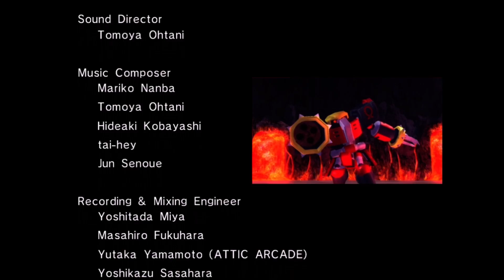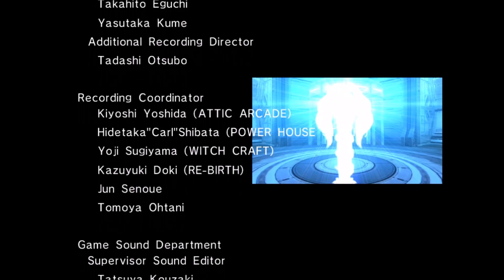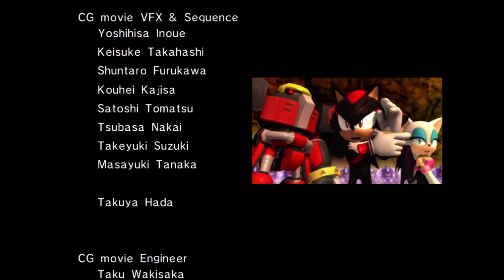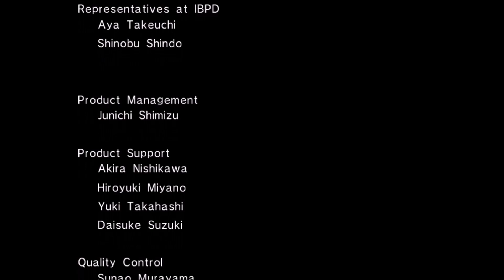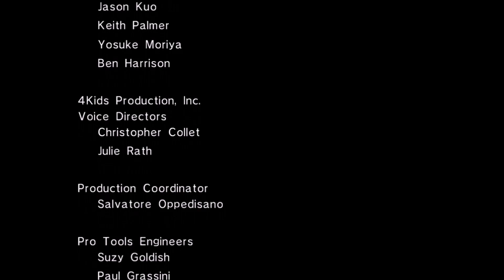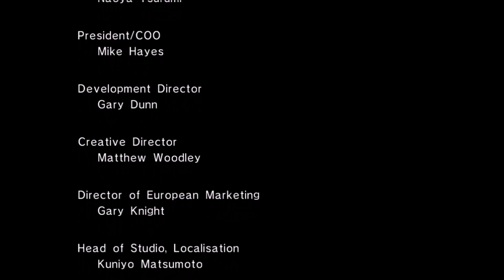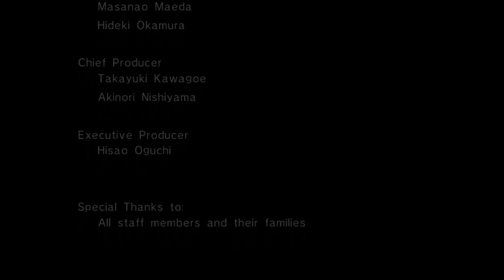Matt & Liam Play Sonic The Hedgehog 2006 (Part 31)